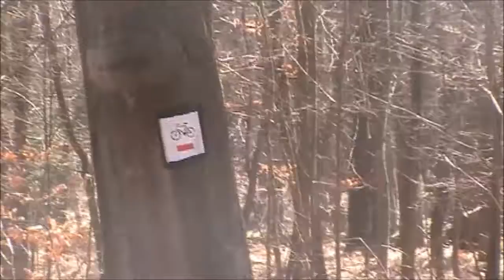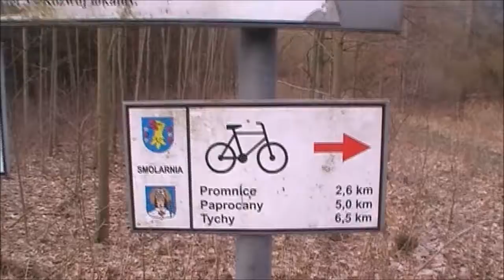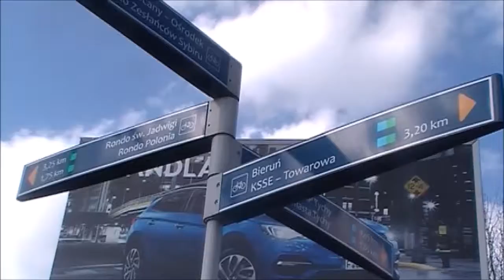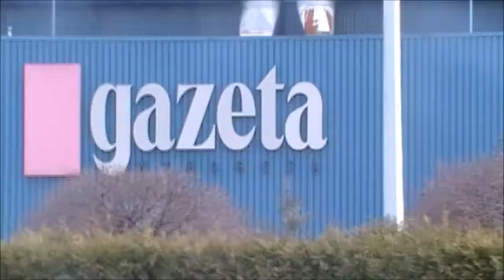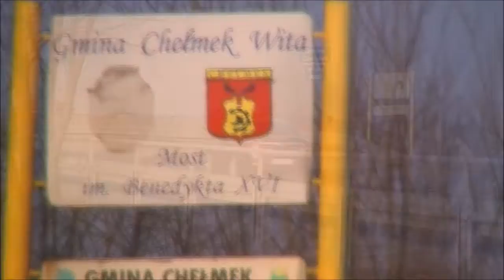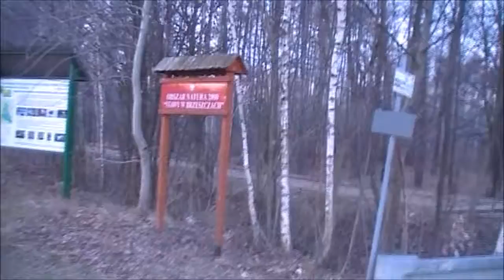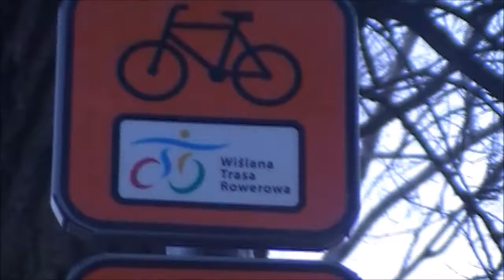Rowerowa Wielkanoc 2 04 2018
Wyprawa rowerowa do Bierunia z dnia 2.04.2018, przejechane 104 km